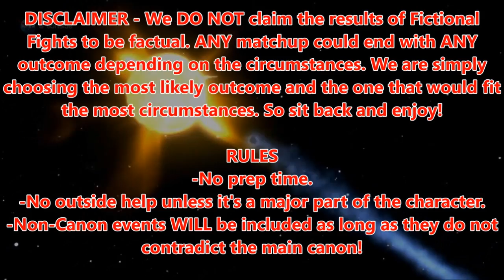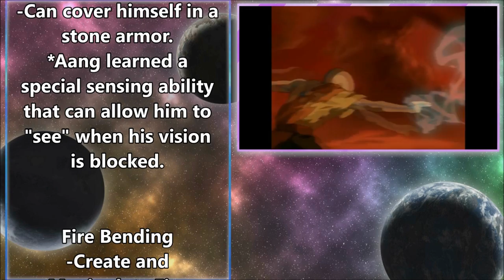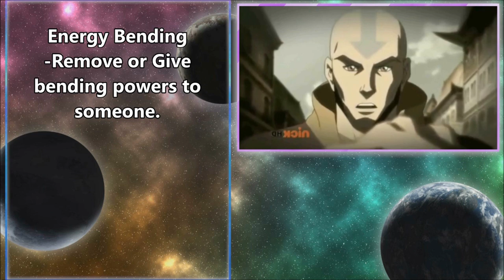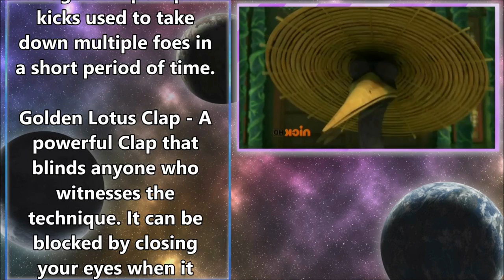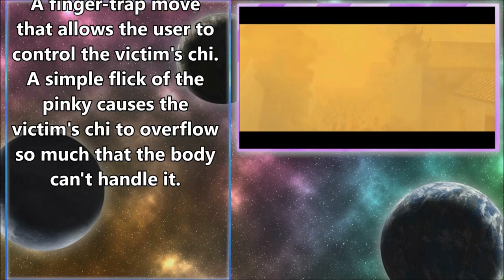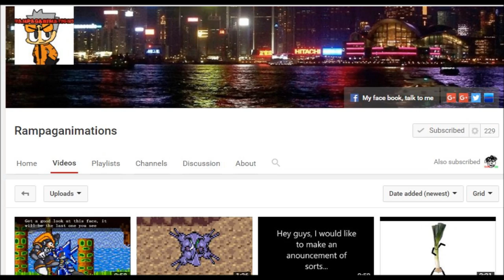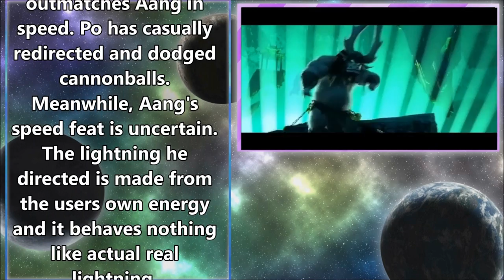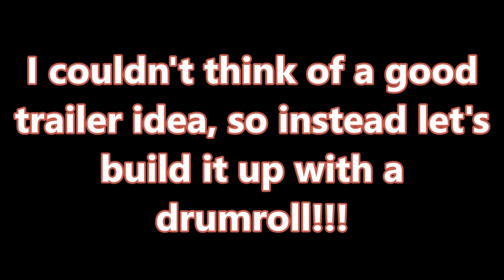FICTIONAL FIGHTS - Aang VS Po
Fictional Fights Credits!